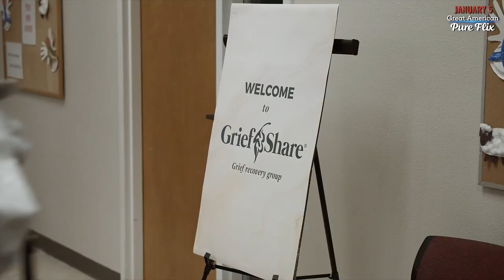Going Home | Season 2 | Official Trailer | 2024 Drama series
& RELEASE DATE  |
streams on Great American Pure Flix : January 5th 2024
& OVERVIEW :
A team of nurses help to guide patients and loved ones with finding peace and wrapping up loose ends with compassion and dignity.
& Genre  :
  Drama